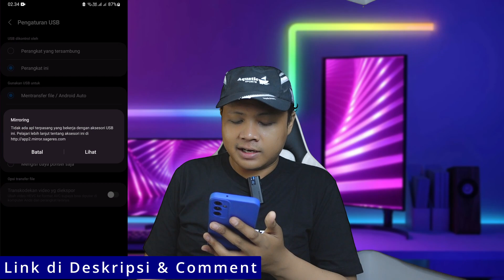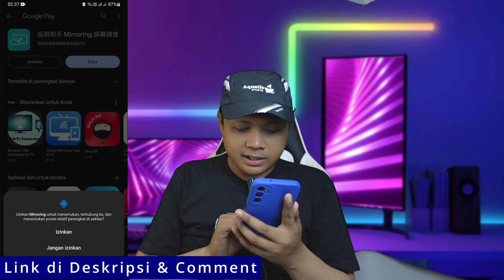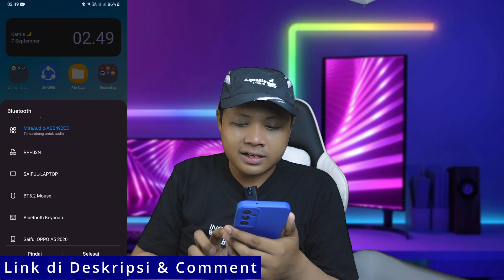CARA MENGHUBUNGKAN HP ANDROID KE LAYAR TV BIASA | MIRRORING HP KE TV, MONITOR, PC/LAPTOP PX MHA-130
Kabel HDMI ke Type C USB/Micro/Lightning Converter 3in1 PX MHA-130 ini bisa dibeli di :

3 in 1 (Support iOS/Android/Microsoft)
Mendukung port USB Type C, Lightning, dan Micro USB dengan sistem iOS dan Android.

SMARTPHONE DISPLAY ON TV
Presentasi, meeting, training, menonton atau bermain game 2x lebih efektif dengan layat yang lebih besar.

Mendukung Teknologi Chipset AM8268L terbaru.

USB CHARGING AND USE 2 IN 1
Bisa digunakan lebih dari 72 jam tanpa henti! Dapat mengisi daya dan dapat digunakan bersamaan tanpa takut kehabisan baterai.

EXTRAORDINARY DISPLAY & LOW LATENCY
Dapat menghasilkan tampilan yang jernih dan lebih nyata. 2x lebih baik dari resolusi biasa. Cocok untuk menonton Youtube, iQiyi,Tiktok, Google, dll

Material Alumunium Alloy, mengeluarkan efek panas yang baik, tahan lama, transmisi audio video lebih stabil, transmisi USB lancar dan stabil.

FITUR
1. Mendukung iOS 8.0 ke atas dan Android 6.0 ke atas
2. Plug and Play, mudah digunakan
3. Resolusi Full HD 1080P
4. Tampilan video yang sinkron dan lancar
5. Dapat digunakan dan mengisi daya secara bersamaan
6. iPhone Plug And Play (auto screen mirroring), Android menggunakan aplikasi Sage Mirror
7. Material Kabel Braided, tidak mudah rusak atau patah
8. Bisa digunakan untuk TV, Monitor dan Proyektor dengan port HDMI
9. Mendukung penyesuaian layar horizontal dan vertikal
10.  Mendukung proyeksi layar smartphone Vivo
11. Lulus RoHS, kabel ramah lingkungan

SPESIFIKASI
Merek   : PX
Model Produk : MHA-130
Warna   : Space Grey
Konektor  : USB-C(male)/Micro USB(male)/Lightning (male) to HDMI(male) + USB A(male)
Port Charging : USB 5V/2A

ISI KEMASAN
MHA-130*1
Buku Manual*1